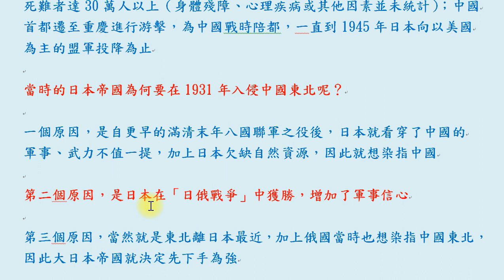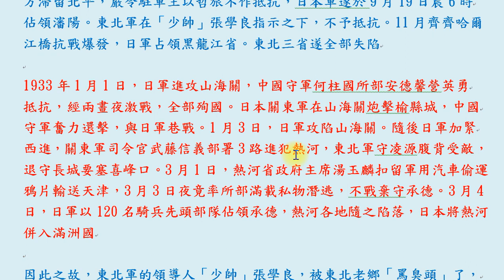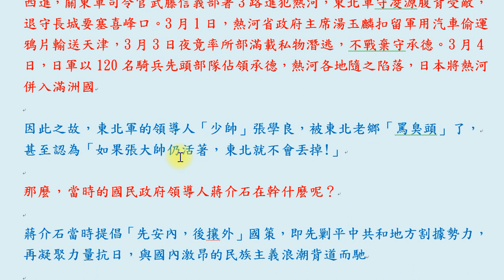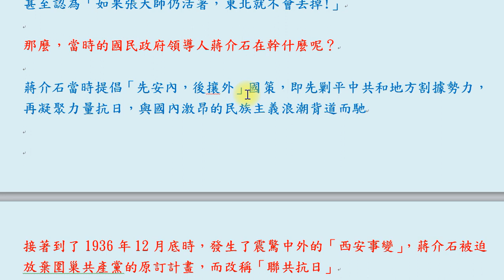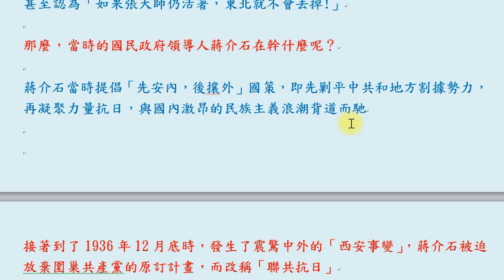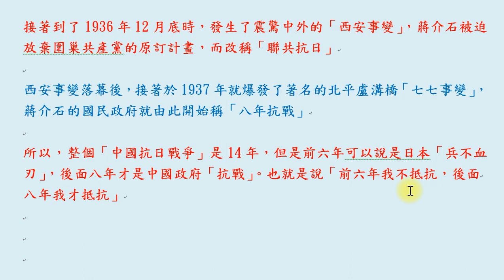中日戰爭明明十四年，怎麼變成「八年抗戰」？